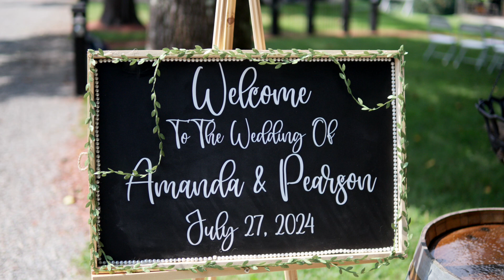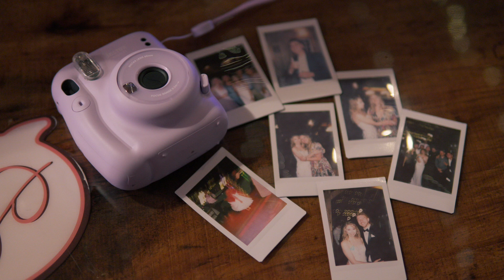Amanda and Pearson's Highlight